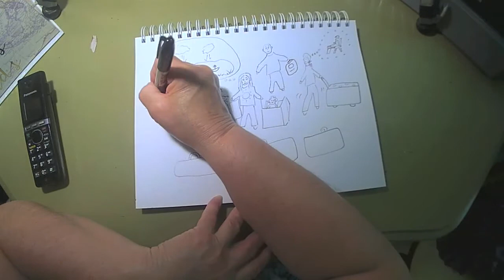The Road Trip July 8 2021 grammasfolkart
Daily marker and crayon drawing from a grandmother to her grandchildren.